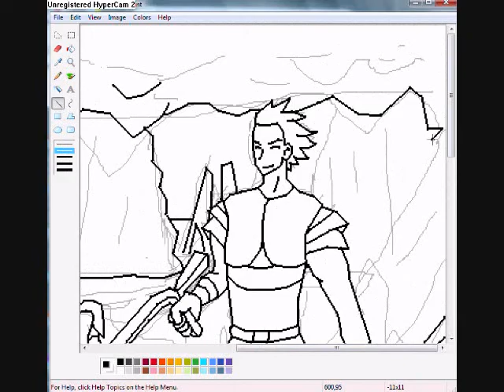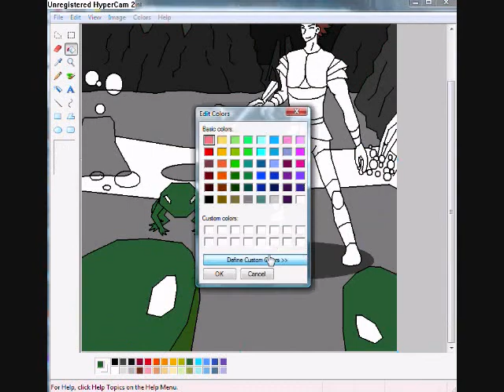Big Frog Hunting- A Runecape Drawing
this to about a hour to do D: ...anyways
Song-Team Chaotix by Gunnar Nelson